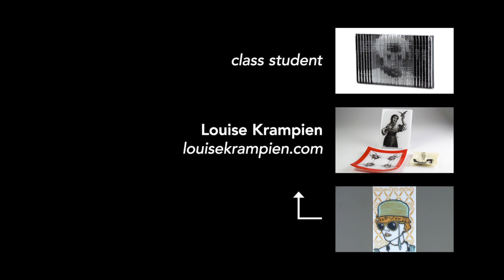Printmaking on Glass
Music